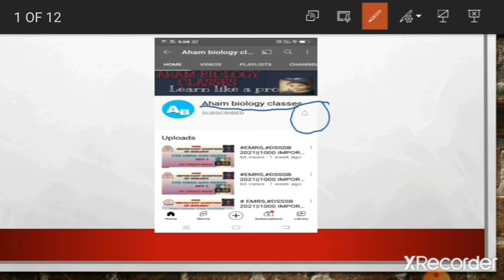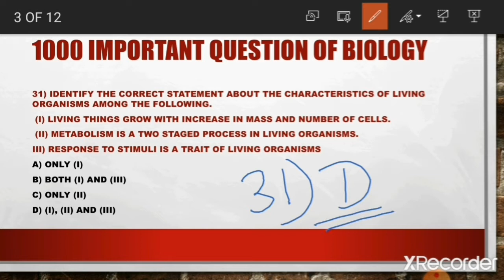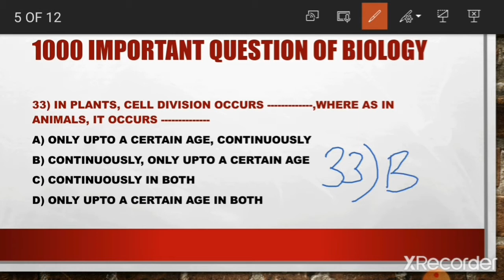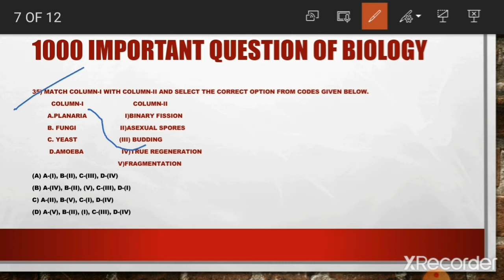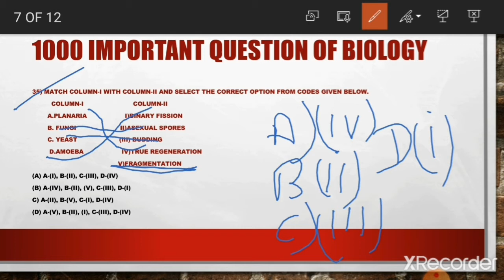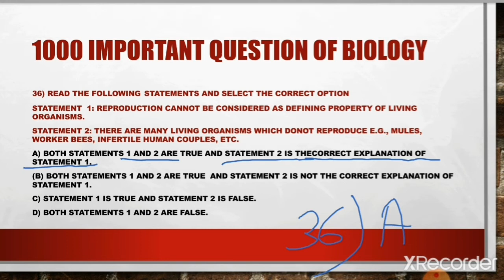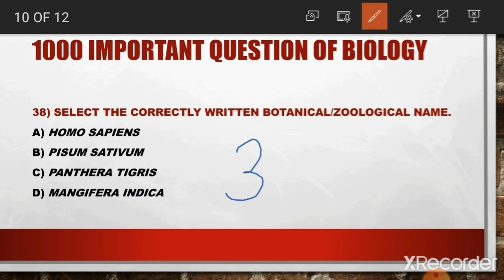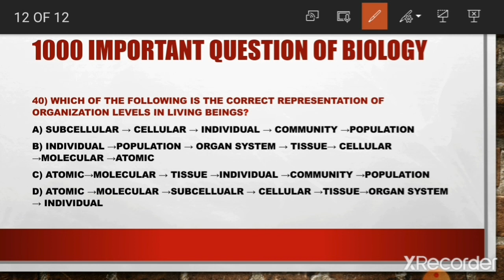2021||1000 IMPORTANT MCQ OF BIOLOGY FOR EMRS AND DSSSB TGT AND PGT BIOLOGY 2021||SET4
BIOLOGY 2021,EMRS PGT BIOLOGY
LINK FOR EMRS PREVIOUS YEAR QUESTION PAPER PART 8 LINK FOR FREQUENTLY ASKED BIOTECHNOLOGY QUESTION PART 1